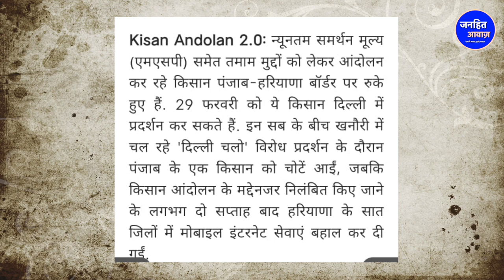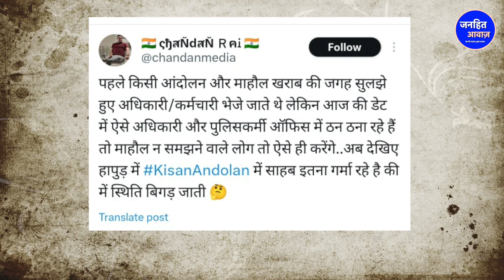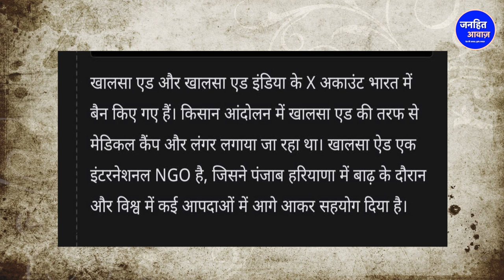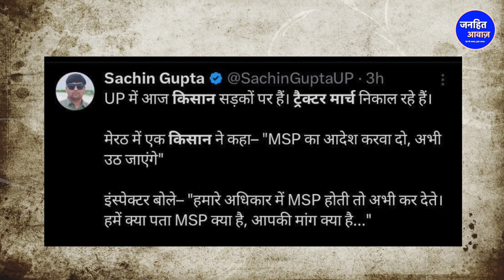किसान आंदोलन से मोदी सरकार पर आई शामत /BIG UPDATE ON FARMERSPROTEST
Video Courtesy -
Produced By - Janhit Awaz
Reporter - NOORJAHAN